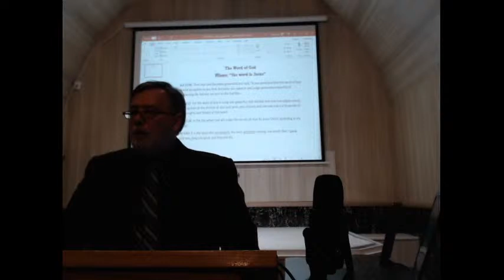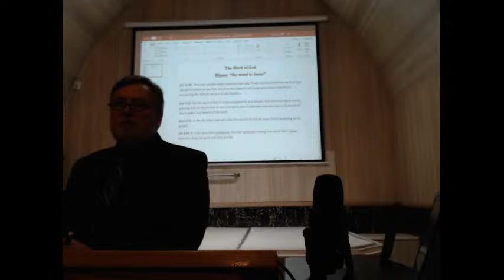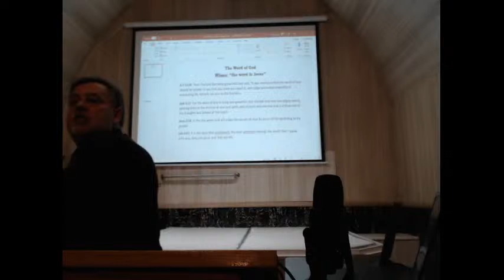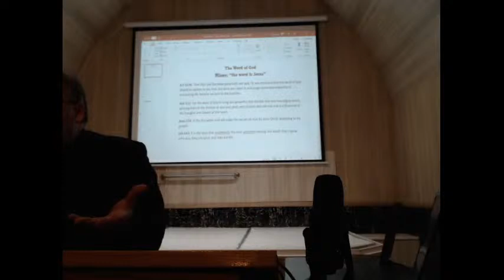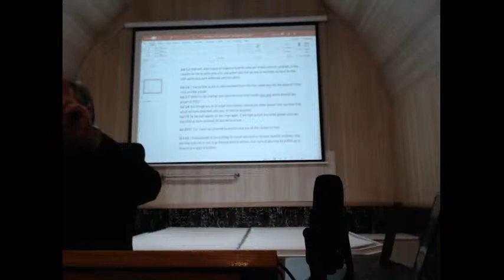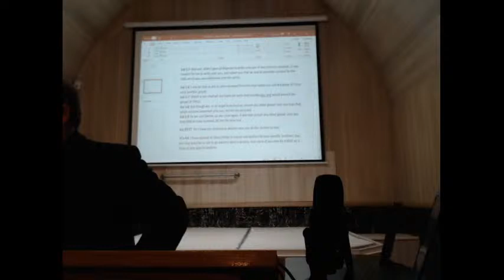11/13/21 Miano /Baisden Debate Part 2, Second Night in Ludington, MI